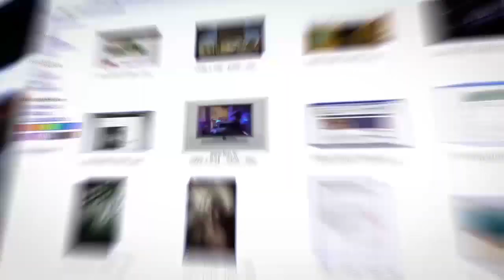В чем опасность экономических санкций для России?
Какие экономические санкции за войну в Украине наложены на Россию мировым сообществом? Как повлияют санкции на работу народного хозяйства? Как они скажутся на жизни простых россиян? На эти и другие вопросы в эфире ITON.TV из Москвы отвечает доктор экономических наук, экс-министр экономики России Андрей Нечаев, председатель партии "Гражданская инициатива". Ведущий программы - Александр Гур-Арье